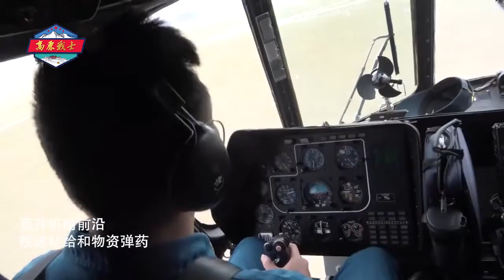全员星空迷彩！西藏军区某旅组织全要素实兵实弹演练China PLA